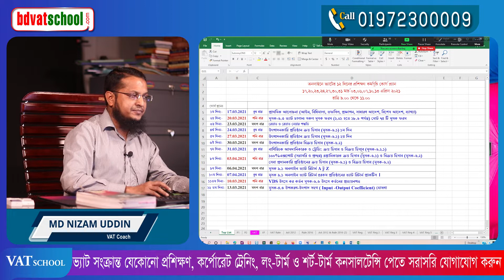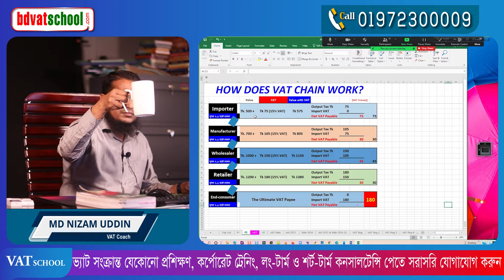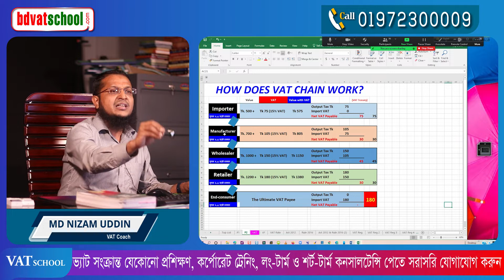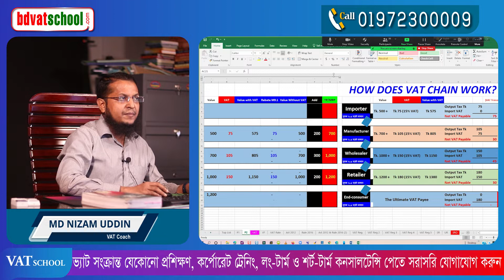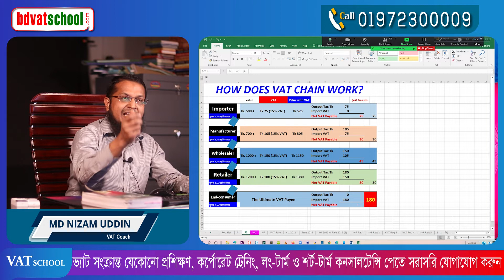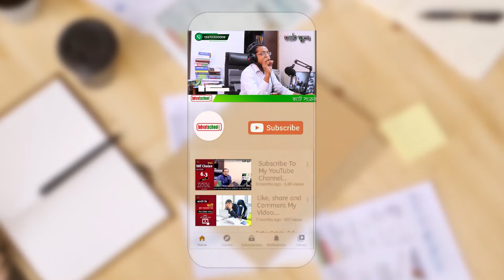What is value added tax (VAT)? How does VAT work?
প্রাথমিক আলোচনা মূসক বা মূল্য সংযোজন কর কী? মূসক কীভাবে কাজ করে?
100% ফ্রি ভ্যাট ট্রেনিং প্রোগ্রাম
প্রতিদিন একটি করে ভিডিও আপলোড করা হবে ৩২০ দিন ৩২০ টি